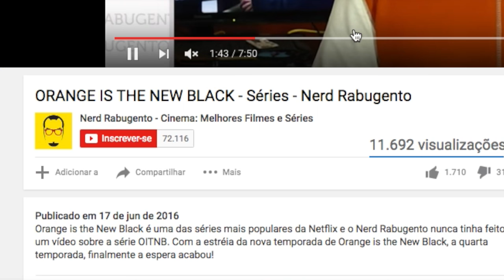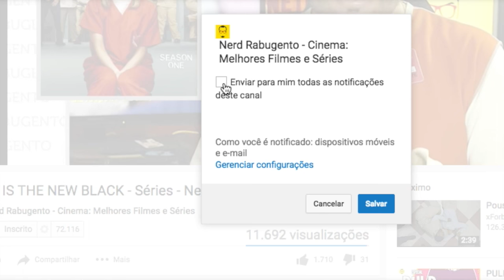NETFLIX STRANGER THINGS - Série - Nerd Rabugento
Tudo sobre a nova série da Netflix Stranger Things, que é uma homenagem aos filmes do anos 80.

Stranger Things é a nova série da Netflix com oito episódios sobre um garoto de uma cidadezinha dos Estados Unidos que desaparece sem deixar vestígios e de maneira muito estranha. Aliás, o que não falta na série são coisas estranhas. A série Stranger Things foi criada pelos Duffer Brothers e tem a Winona Ryder e o Matthew Modine.

É uma série de terror e ficção, dá medo, sustos e tem monstros. Mas também tem muita risada e é bem divertido. É uma versão de Goonies misturado com ET, o Extraterrestre e O Enigma do Outro Mundo.

É uma homenagem ao Steven Spielberg, ao John Carpenter e ao Stephen King.

Você pode assistir a série Stranger Things na Netflix Brasil dublado ou legendado.  E na Net flix tem as melhores séries e as piores séries! E você ganha um mês de Netflix Grátis.

 ►► PATRÕES:

Rafael Aureliano
Airton Jr.
Marcus Guilherme
Madson Mariano
José Vanz
Quarto Mundo
Jesus Ferreira
Leandro Anduzezin
Leando Jacobsem
Marcus Guilherme
Ezequiel Polastrelli
Silvio Luis de Almeida
Gustavo Vellame
Thiago Tormena
Kairton Pereira

 ►► PADRINHOS:

Ricardo Silvério
Ronaldo Salles
Kelvin Foz
Rebeca Gerbase
Ana Soares
Ary O. J. Kash
Otavio Ugá
Ada Santana
Cristiano Lopes
Luis Henrique

 ►► APOIADORES:

Osmar Veiga

Singing in The Rain de David Mumford está licenciada sob Attribution License